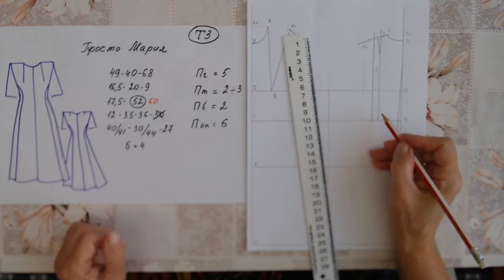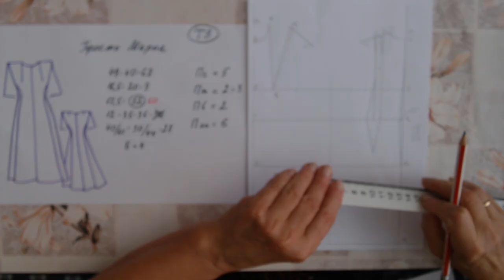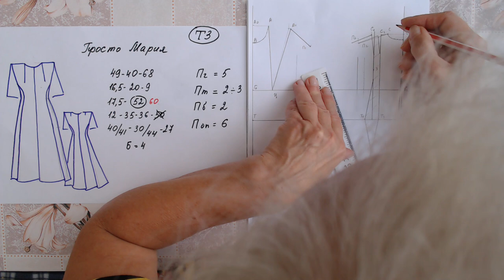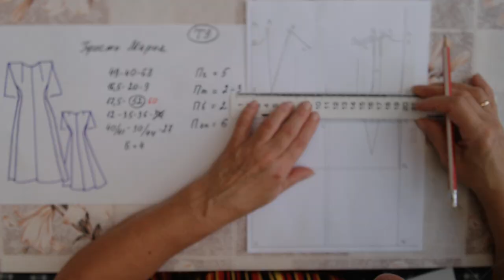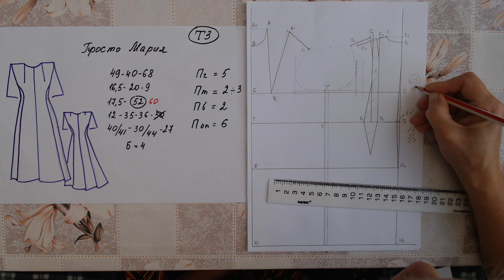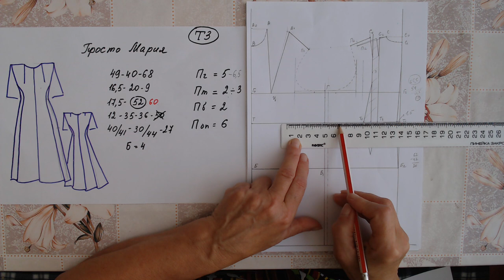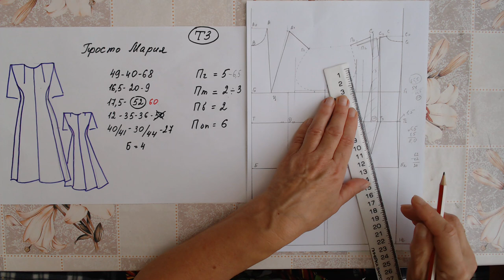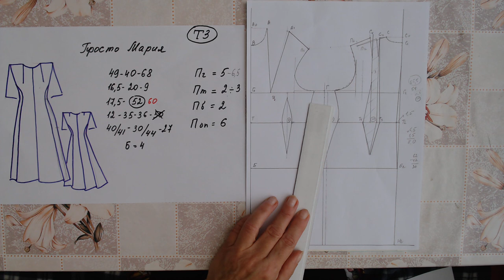Нижний тип часть 3 дополнительная Курсы кройки и шитья Галины Коломейко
Дорогие друзья!
Прошу прощения за мою ошибку. Исправляю её. Между второй и третьей частью должно было быть это видео. Добавляю его.
Благодарю всех, кто заметил это и поспешил написать об этом!
В нем мы строим полурельеф по спинке, убирая слабину, рассчитываем талиевые вытачки, строим пройму и боковой шов базовой конструкции или основы.
Курсы кройки и шитья с Галиной Коломейко. Нестандартные фигуры. Выступ ягодиц и широкие бёдра.
Ещё больше подробностей в видеошколе kolomejko.ru/